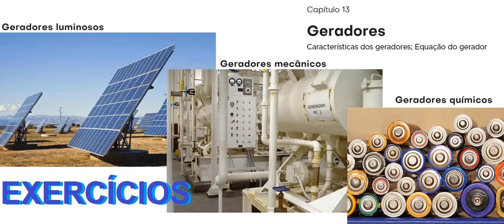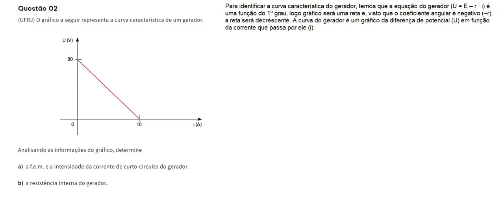Geradores elétricosAP02 O gráfico a seguir representa a curva característica de um gerador.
Questão 02 (UFRJ) O gráfico a seguir representa a curva característica de um gerador.

Analisando as informações do gráfico, determine

a f.e.m. e a intensidade da corrente de curto-circuito do gerador.

a resistência interna do gerador.